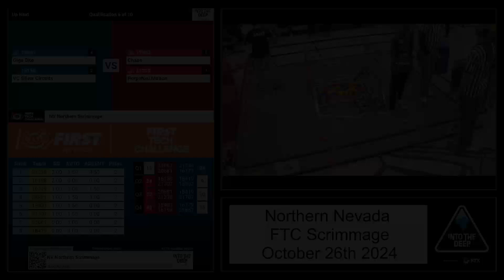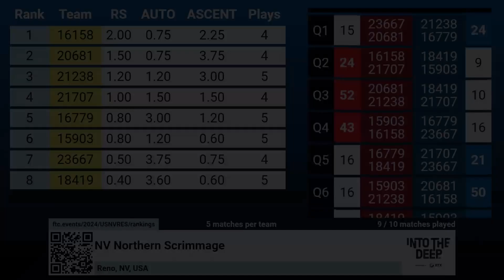2024-10-26 FTC Scrimmage - NoNV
Northern Nevada Scrimmage (League Meet # 0N) at Virginia City High School in Virginia City presented by FIRST Nevada on October 26th, 2024 for the FIRST Tech Challenge 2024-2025 INTO THE DEEP season.